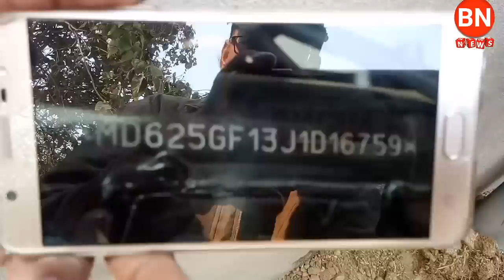BN NEWS= ପରକିଆ ପ୍ରୀତି ନା ଡକାୟତି ? ବୈରକପାଳି ହତ୍ୟା ଘଟଣା Sambalpuri News